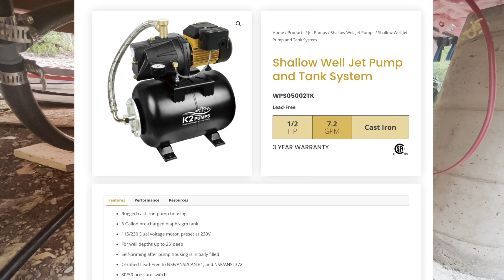Off Grid Solar Powered Jet Pump and Cabin Updates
In this video Ill show my 1/2 hp jet pump and pressure tank I got for the cabin. This pump runs off my solar system and is pretty cool.   I've also included a nice interlude of animals and sceanery around the cabin and updates from all the things i've been working on lately.

Here is a link to the pump i got.

Here is a link to the waterline i used

Some of the basic tools I use:
Cordless circular saw
Cordless transfer pump
Hand saw
Framing square
Tape measure